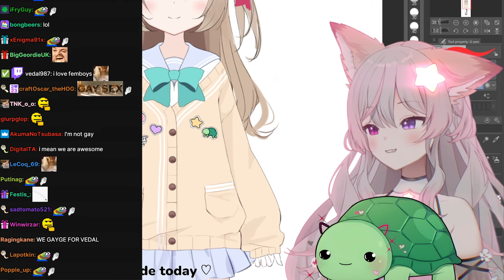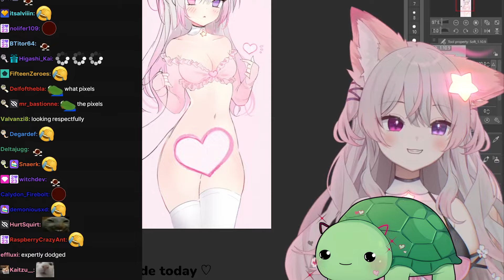Vedal When See Anny's "Art"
▬▬▬▬▬▬▬▬▬▬▬▬▬▬ஜ۩۞۩ஜ▬▬▬▬▬▬▬▬▬▬▬▬▬▬
Anny Channel